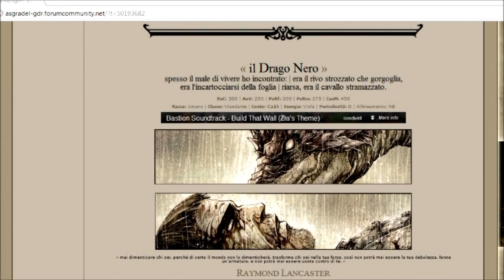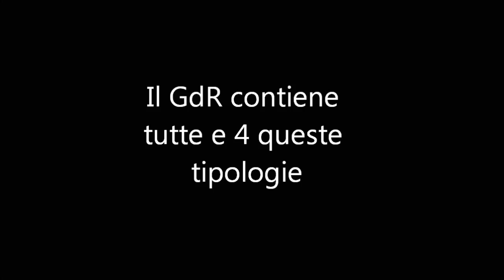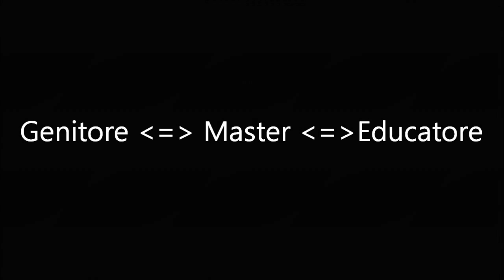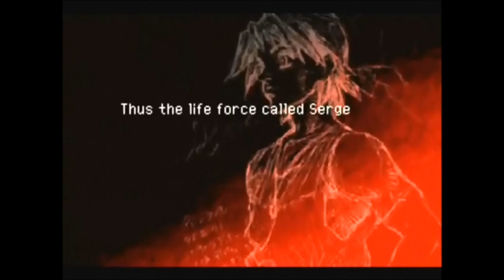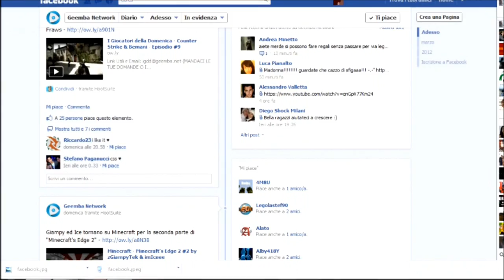Il Gioco di Ruolo - il potere dei miracoli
Millennium Bax #1. Rubrica curata da DadoBax.

Rubrica di approfondimento sui videogiochi a cura di DadoBax.
Forum GdR di Luca Bianchi (Ray):
Musiche originali di DadoBax e PapaBax.